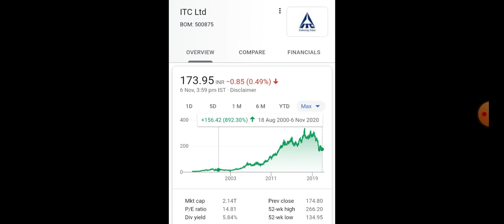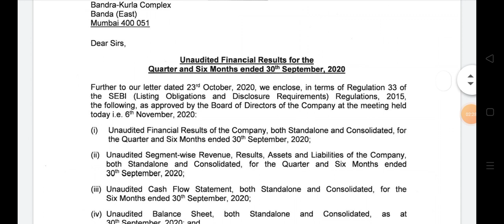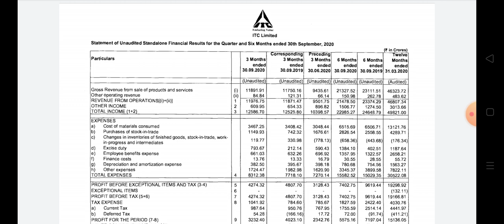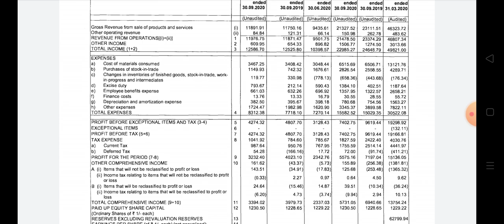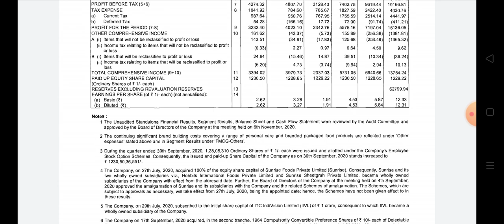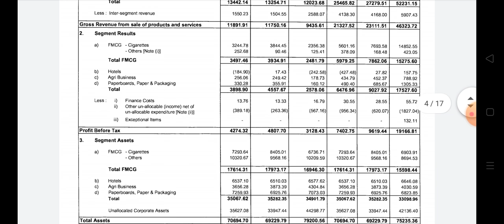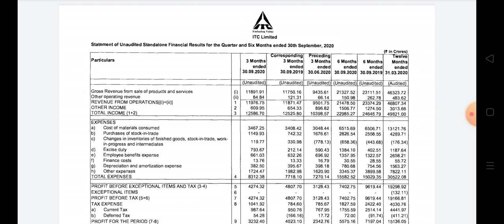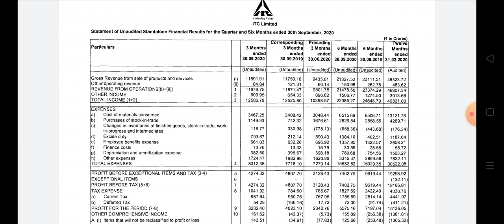Itc q2 result 2020 itc latest update